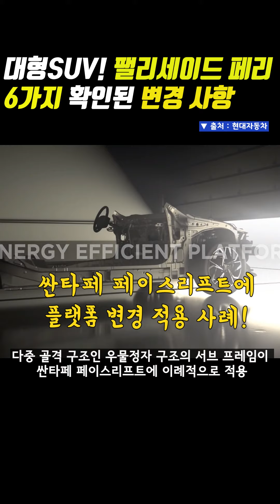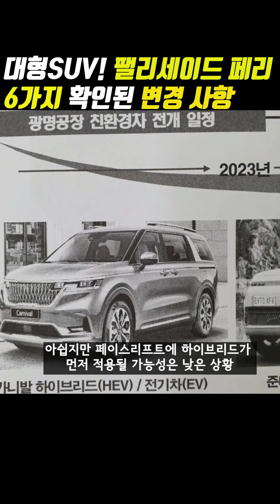[Shorts] 팰리세이드 페이스리프트! 새로운 6가지 확인된 변경사항! 외부디자인, 실내, 하이브리드 정보 한방에!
출시를 앞두고 있는 7인승 대형 SUV 팰리세이드 페이스리프트의 정보가
베일을 벗고 있습니다.

현재까지 확인된 6가지 정보와 3세대 플랫폼, 하이브리드 적용 여부를 함께 알려드립니다.

[INFO]
🔍 이미지 참고 : 숏카/유튜브, 팰리세이드 킹클럽/네이버카페, 예상도/뉴욕맘모스

[Video Chapers]

🔍현대 7인승 미니밴 쿠스토 실물! 국내 출시되면 카니발도 긴장해야 할 3가지 이유!